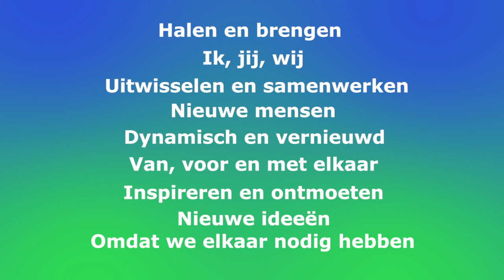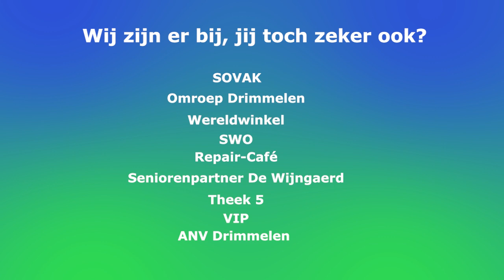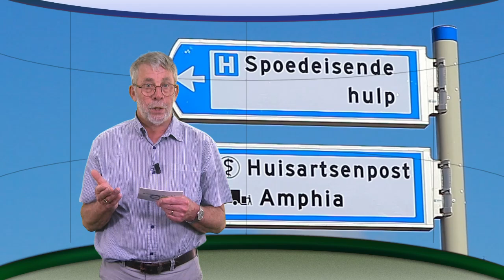Drimmelen Actueel 28 juni 2024